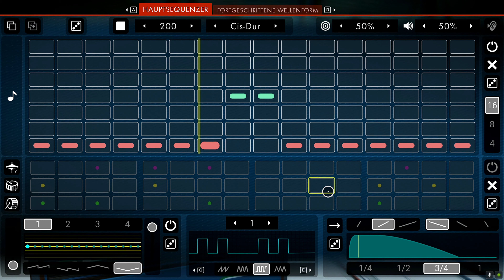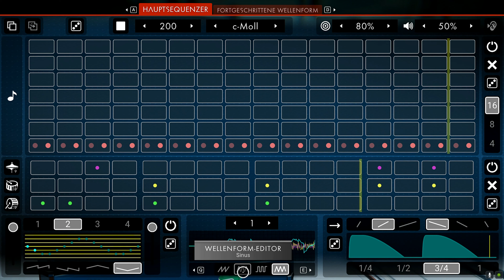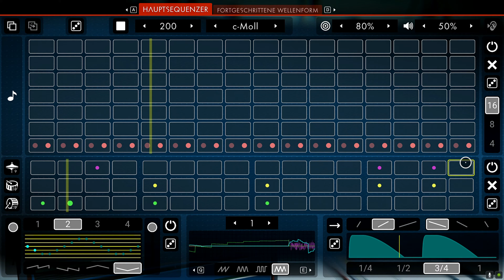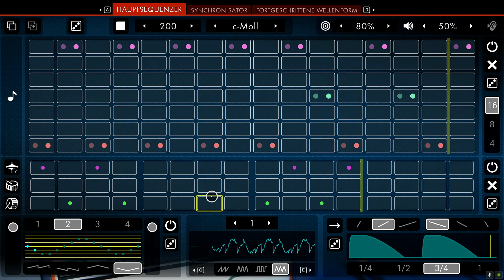No Man´s Sky: Synthesis - #068 - Wir testen die neue Musikbox (mit Lichteranbindung)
Hey Leute!

Willkommen zu meinem neuen Video: Ein Let´s Play von No Man´s Sky!
Das Synthesis Update zum Open-Survival-Sandbox Game ist frisch erschienen und so langsam macht das Spiel eine richtig gute Figur!
Somit stürzen wir uns wieder in Abenteuer!
Die unendlichen Weiten rufen uns meine Freunde! Seid dabei ;)

Wicked